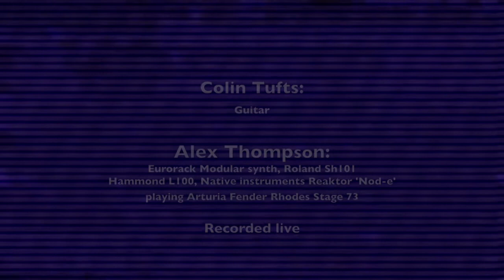schreinein constellations part 2: drift study in B minor, live at the mill, 21.02.2018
Live Ambient/ Drone/ Space improvisation! Headphones or good speakers recommended!

Colin Tufts: Guitar
Alex Thompson: Eurorack Modular, Roland SH101, Hammond L100, Native Instruments Reaktor6 'Nod-e' 'playing' Arturia's fender Rhodes stage 73

Recorded Live to Ableton

Video recording: Colin Tufts

Video processing, titles and fx done in final cut pro by Alex Thompson

Overlaid Fx courtesy of Peter 'sleazy' Christopherson From the Coil colour sound oblivion reconstruction kit!